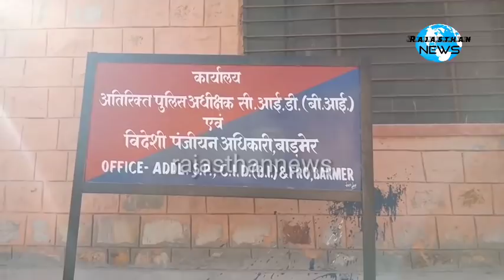Barmer- बाड़मेर में भारत-पाक सीमा से संदिग्ध गिरफ्तार, सुरक्षा एजेंसियां जांच में जुटी